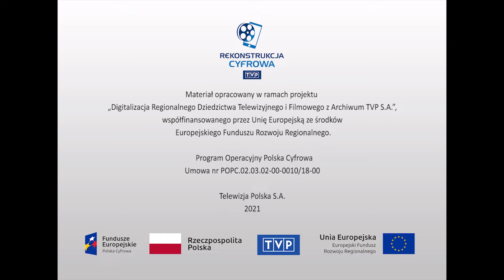Sztuki audiowizualne - "180 stopni wokół estrady poznańskiej, czyli anatomia sukcesu"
Program rozrywkowy typu składanka. Motywem wiążącym całość jest usiłowanie zrobienia programu telewizyjnego przez Zenona Laskowika i Janusza Rewińskiego. Panowie zastanawiają się jak taki program powinien wyglądać. W przerwach między rozważaniami występują: Wojciech Skowroński, Janusz Rewiński, Urszula Sipińska, Halina Frąckowiak, Zdzisława Sośnicka, Magda Bielecka, Hanna Banaszak, Piotr Żurowski, Basia Trzetrzelewska z zespołem Alibabki, Tadeusz Woźniak, zespół Andrzej i Eliza, Michaj Witt i zespół cygański Roma oraz grupa wokalna pod kierownictwem Bolesława Krasuskiego.